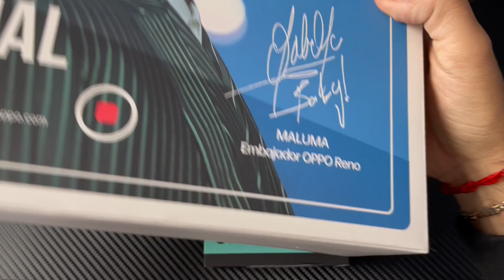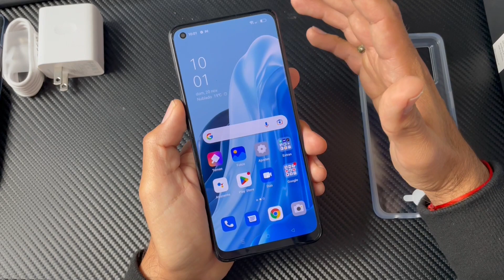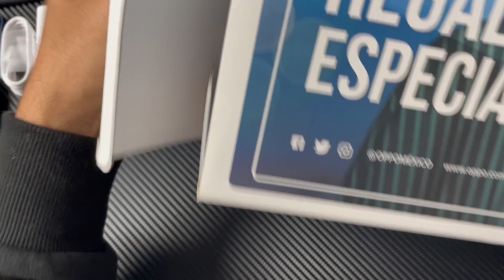Desempaquetado OPPO RENO7 y Probamos la Camara Microscópica